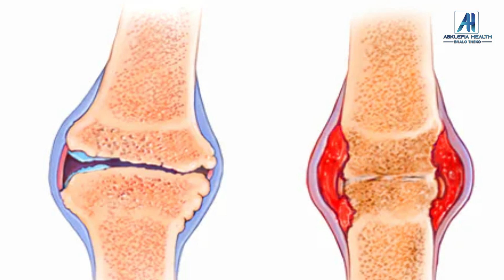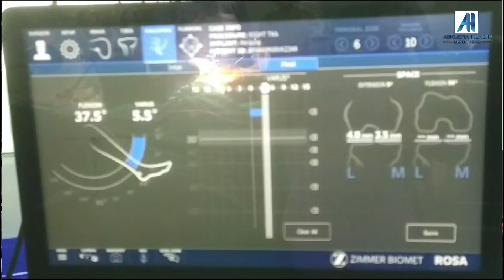Will Robots perform surgery in the future ? রোবোট কি এখন অপারেশনও করবে ? Robotic Surgery !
Will robots perform surgery in the future ? রোবোট কি এখন অপারেশনও করবে ? - Discussion with Dr. Kunal Sarkar and Dr. Vikash Kapoor